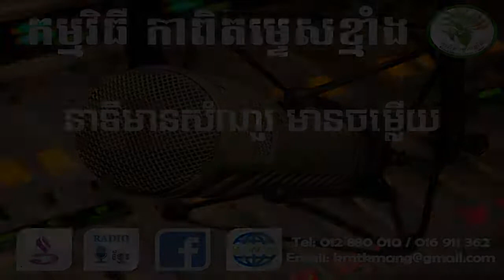ED VY ទៅមុខឬថយក្រោយ ភាគ៣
កម្មវិធី កាពិត ម្ទេសខ្មាំង ២៦/សីហា/ ២០២១ (ម៉ោងទី២)

នាទីមានសំណួរ មានចម្លើយ៖ ED VY ទៅមុខឬថយក្រោយ ភាគ៣